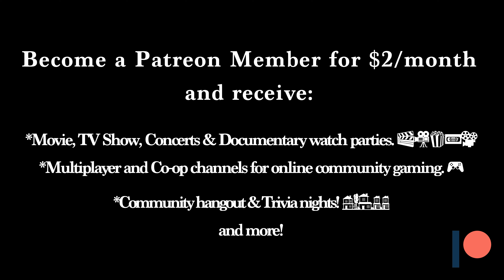Let's watch the trailer for Jason Takes Manhattan together! - REVIEW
the seasons may change. but horror is forever.

Hey everyone!

I’m King Angel and i’m a Digital Creator & a Reactionary Streamer from the Bay Area!

You are invited to join the shows new Discord server King Angels Entertainment Lounge (nitro and server boosted)!

What goes on in this server you might be asking yourself?

*Movie, TV Show and Documentary watch parties. 🎬🎥🍿📼📽️🎞️

*Multiplayer and Co-op channels for online community gaming. 🎮🕹️👾

*Community hangout & Trivia nights! 🏡🏠🏘️

*Show schedules, live notifications and links for episode clips, replays and reaction videos are all found on the server. ⏰⌚️🕰️

* Channels dedicated to ongoing topics covered on the show (true crime, AITA, mythology). 🐲🧛🏽‍♀️👹🧌🐉

My goal is to grow a community of fun and i’m looking forward to this Entertainment Lounge server growing. It's a safe space created for those looking for an escape from daily routine and the pressures of life through entertainment, like watching movies, hearing albums, indulging in a concert or two, discussing life, books, art, history, etcJOIN US NOW!

2. Variety episodes based off of topics chosen by YOU (Saturday show)
3. Q&A/AMA Monthly Live Sessions
4. Live chats & Community Hangouts
5. Private Discord Channels on the King Angel Shows server
6. Live shout-outs on Saturdays show & Videos posted on YouTube
7. Movie, TV Show & Documentary Watch Party
8. Multiplayer & Co-op Discord Channels
9. Trivia nights & more!

Hey everyone!

I’m King Angel and i’m a Digital Creator & a Reactionary Streamer from the Bay Area and welcome to the King Angel Show! I react, learn and discuss LIVE with my audience all kinds of topics like true crime, AITA, mythology, history, nostalgia, different cultures, music, movies, occasional gaming and more!
Here's my schedule!:

Tuesdays 8pm PST/10pm EST

Live on Twitch:
Wednesdays 7pm PST/10pm EST (True Crime & Murder Mystery)
Saturdays 10am PST/1pm EST (Variety topics)

Episode replays available on the channels Youtube and Facebook page. I also do Live Replays of all episodes on these same platforms.

Intro/Outro Song:
Northern California Dreams (KING REVERSED IT REMIX) - BRANDTiX